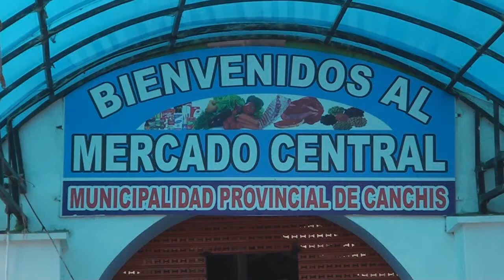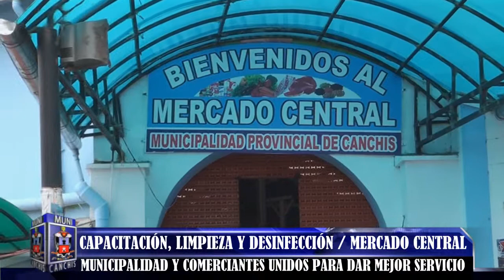Apolo Achahuanco administrador mercado central sicuani